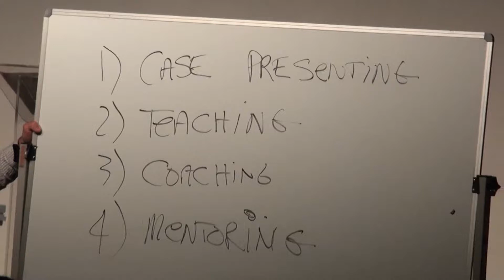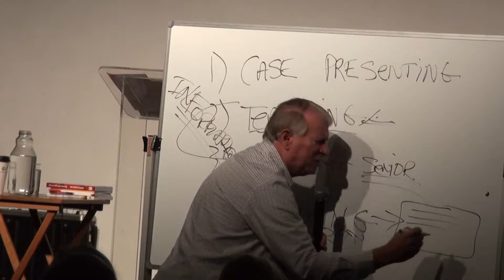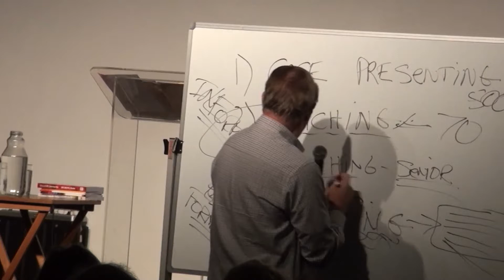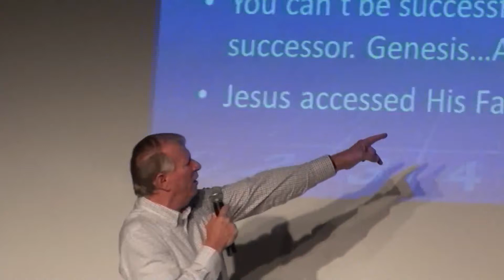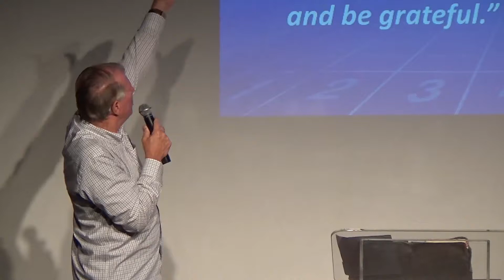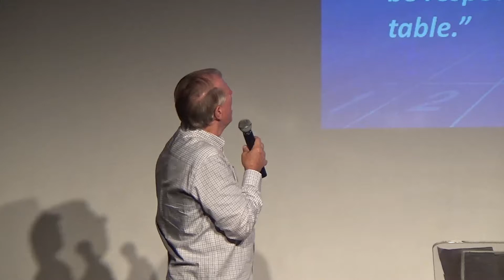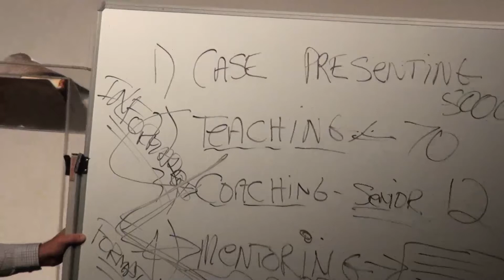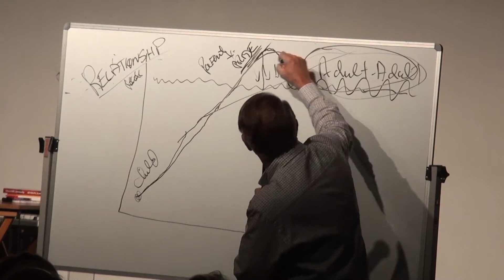Ed Delph: Discipleship - Friday Night Meeting - 14 August 2015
Ed speaks about the relationship between discipleship and mentoring. He shows 4 levels to engage people: 1) Case presenting, 2) Academic teaching, 3) Coaching and 4) Mentoring. Jesus was teaching to the crowd and was coaching and mentoring His close disciples. Jesus invested time to disciple. But both parties were engaged. Ed describes on a practical basis the relationship between the mentor and the disciple to inspire us to be engaged in passing the baton to the next generation.